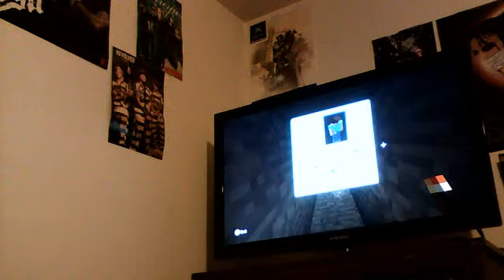xbox 360 minecraft ep 3 [red stone] and wait more red stone :(